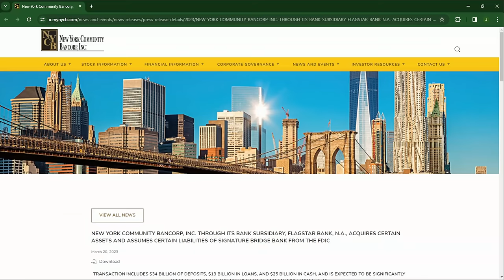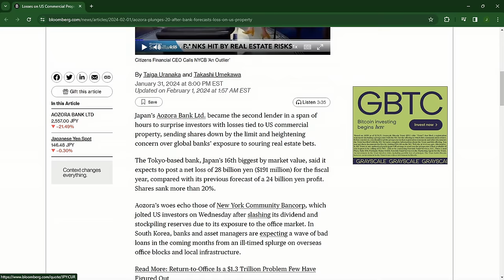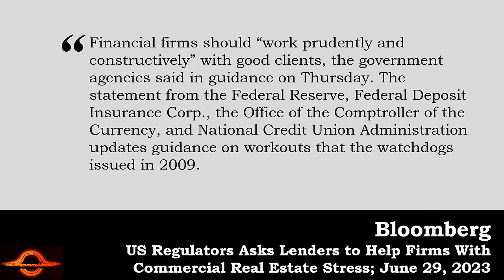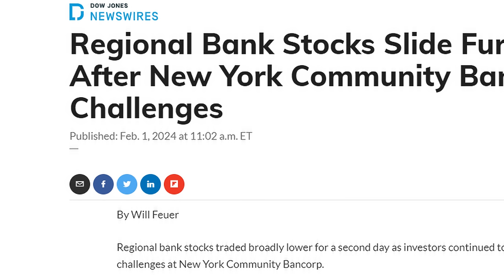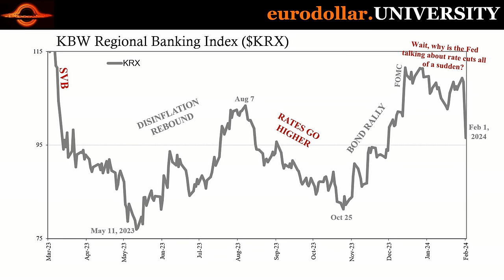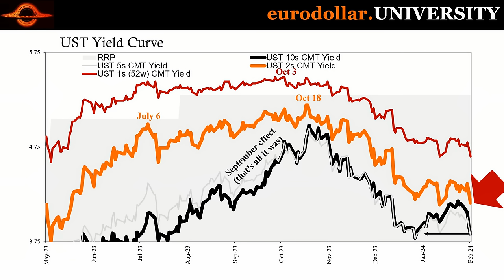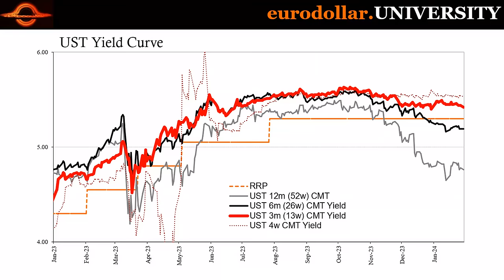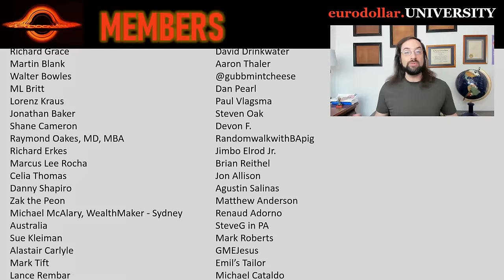I Fear That It Has Started…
If you're looking for a guide on collateral and how to spot shortfalls in it, get your copy of EDU's report on collateral shortages here:

This isn't about a relatively small New York community bank no one had heard of until yesterday. The markets reactions to it were far more important than the details of that bank's announcement. There is not a whole lot of faith in banking, and it may be the ball is rolling once again on that front.

Bloomberg Markets NY Community Bancorp Plunges as Real Estate Risks Jolt Market